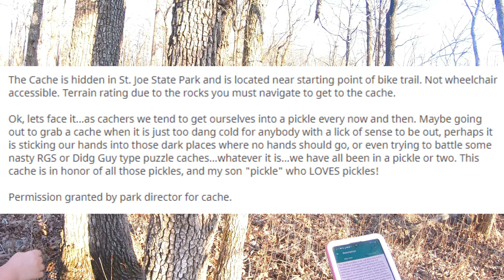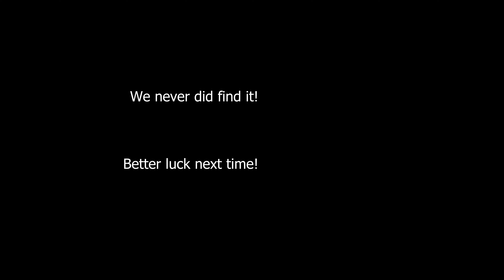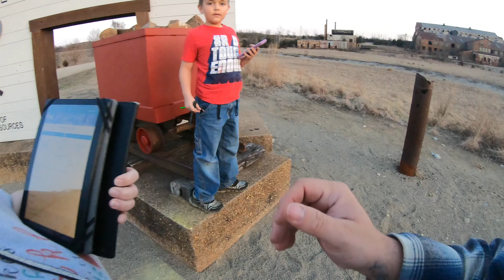Geocaching EP02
Bitcoin - 1HtbHQnNuqD6p9EA4zkhmgZiyuAzL16gAf
Tezos - tz1fgCkWuJcygQrnGjMceCtWEfNjs1JVR8Kj